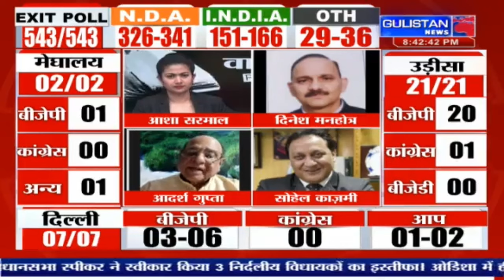White Paper || Gulistan News